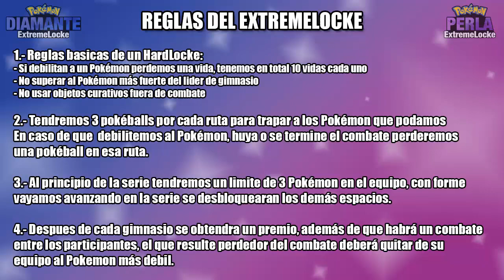Pokémon Perla ExtremeLocke #8 La Chica Bonita de Sinnoh | Contra Élite343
Entrando a la pequeña base del equipo galaxia y recorriendo nuevas rutas para atrapar nuevos Pokémon :D

*Si quieren que le ponga un mote a un Pokémon solo comenten*

REGLAS DEL EXTREMELOCKE

1. Tenemos 10 vidas, si se de debilita un Pokémon perderemos una vida, al perder todas
las vidas perderemos la serie (No cuenta la vida cero)
2. No podemos superar el nivel maximo del lider de gimnasio
3. No podemos usar objetos curativos fuera de combate.
4. Tendremos 3 intentos (pokéballs) por ruta para atrapar un pokémon.
En caso de que debilitemos al Pokémon o escapemos del combate perderemos un intento.
5.- Al principio de la serie solo contaremos con tres espacios en el equipo Pokémon
6.- Despues de cada gimnasio tendremos un combate Élite y yo, el que pierda deberá
quitar del equipo a su Pokémon de menor nivel del equipo PERMANENTEMENTE
Tambien al superar un gimnasio obtendremos un premio.